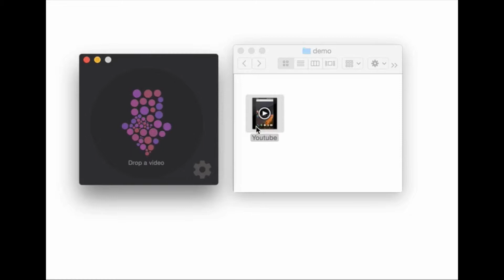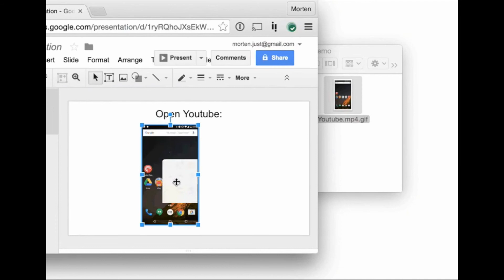Drop to Gif, para convertir vídeos en gifs animados de forma sencilla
Ya hemos hablado con anterioridad acerca de distintas herramientas con las que crear gifs animados a partir de vídeos. En esta ocasión es el turno de Drop to Gif, una aplicación para usuarios de Mac que nos permite convertir vídeos que tenemos almacenados en nuestro ordenador a gifs animados de forma sencilla y gratuita.
Canal 38 Claro | Canal 39 Tricom